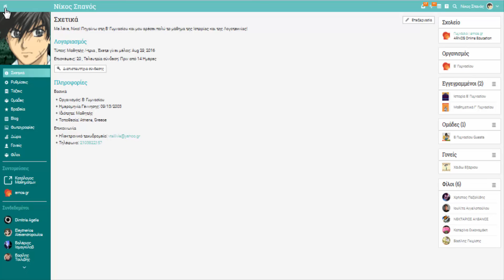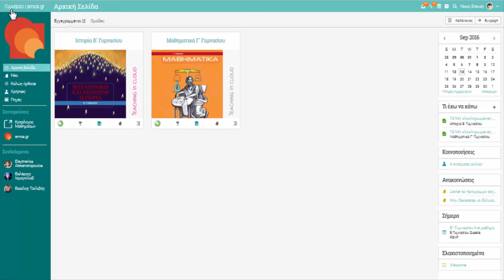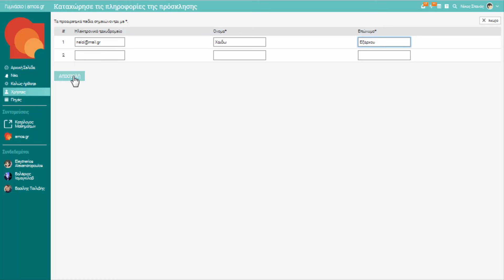Arnos LMS - Μαθητές: Προσκαλέστε τους γονείς σας!